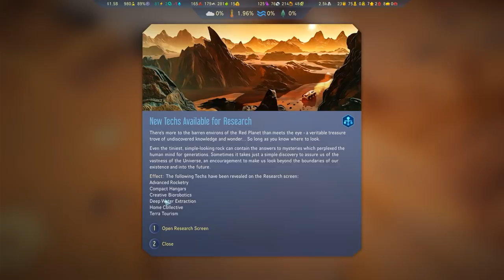Surviving Mars: Green Planet - 1075% Difficulty! (Part 13)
We're back on Mars for the ultimate survival challenge! The hardest game rules on the hardest map... all amounting to a whopping 1075% difficulty challenge rating. Nevertheless, we shall persevere in the face of extreme adversity and complete all of the challenges! What could possibly go wrong?